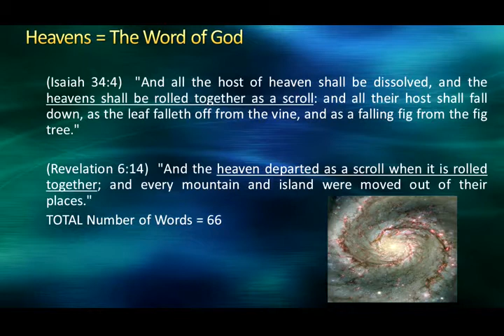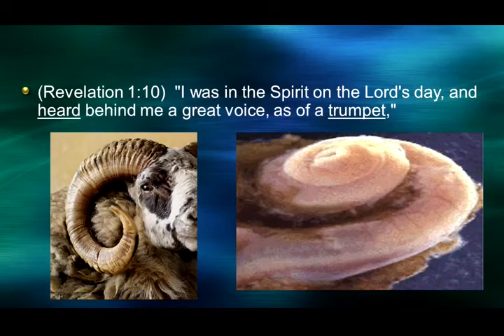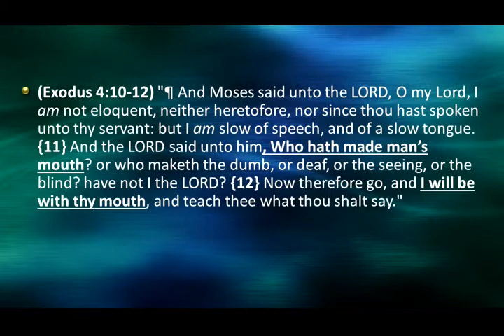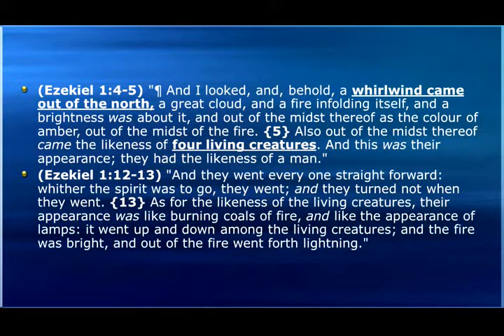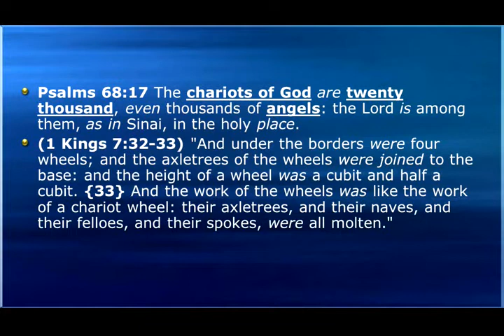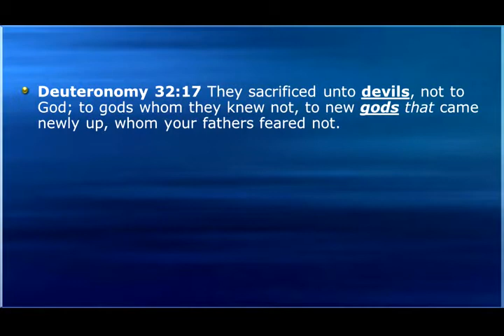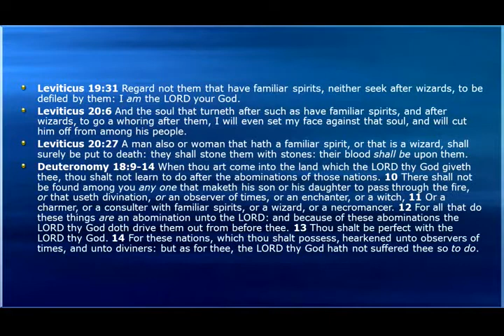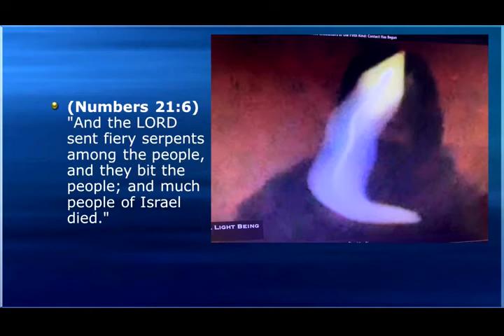UFOs and the Occult - Mike Hoggard